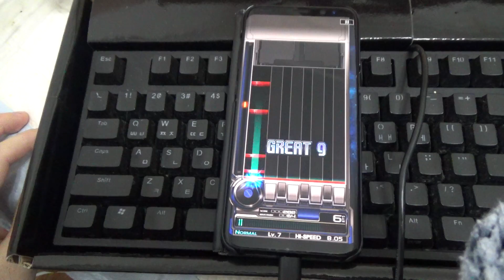[IIDX mobile] Press A to Autoplay